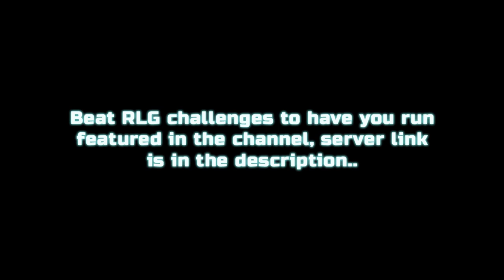RLG Challenge #13 - Huracan Evo - Tiber Stream : 01:04.257 (WR) | By Qwerty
Masterpiece.